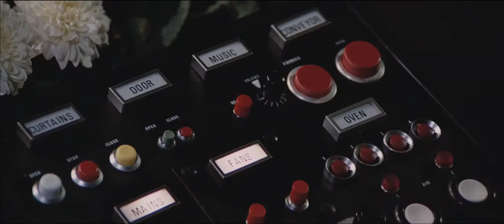James Bond - Diamonds are Forever - Oven Cooked Bond!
Sean Connery gets a little hot under the collar.